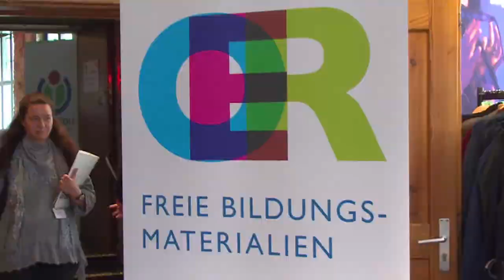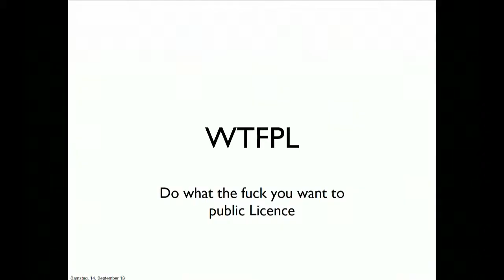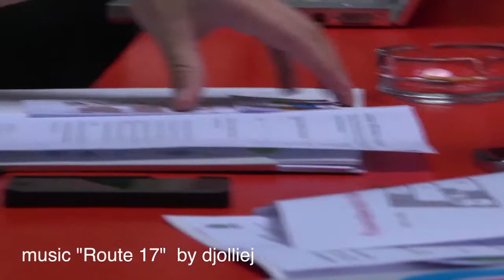OER-Konferenz 2013 - 1.Tag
Am 14. und 15. September findet in Berlin die OER-Konferenz des Wikimedia Deutschland e.V. statt.
Hier der 1. Tag in fast forward.